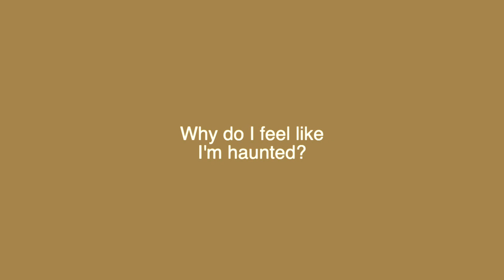Why do I feel like I'm haunted? | Mindfulness Meditation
This video is about how to deal with unwanted "entities".

Welcome! I'm Maureen Whitehouse and I'm all about helping you AMPLIFY Miracles in your life.

It's a lot about Miracles, but it's also about other life changing topics, like, How to Transcend Time, Enlightened Eating and The Most Direct Paths to Awakening on the Planet... all to up level the quality of your life. But what good is information without a Miraculous End RESULT?

My sentiments exactly. That's why I also cover little know, tips, tactics & strategies that will have you experiencing a miraculous life in no time. Sound interesting?